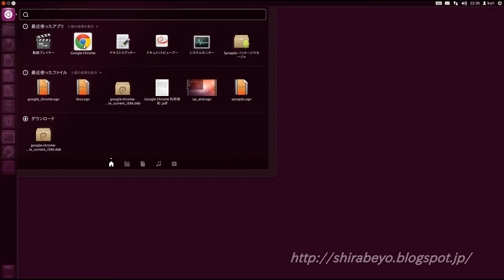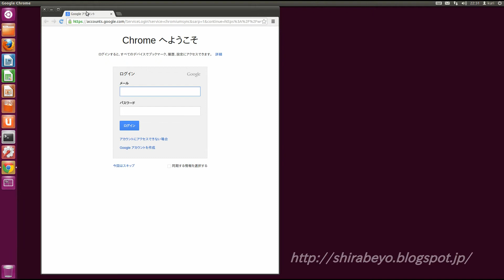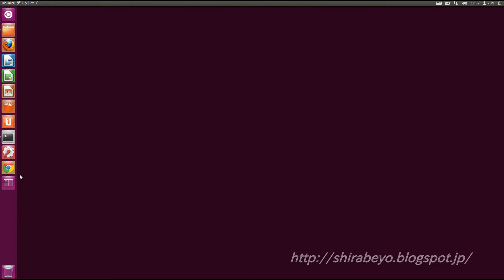Ubuntuのランチャーへよく使うアプリを登録して並び替え位置を変えてみました。Linux Ubuntu 12.04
新しくなったUbuntuのデスクトップに慣れるためにいろいろとやっているのですが、その一つにランチャーに慣れるということがありますよね。それでこのランチャーに何時も使っているアプリを登録してみました。Dashがありますから、偶に使うアプリはそれで、頻繁に使うアプリはランチャーに登録して、とするのが一般的だと思います。

Unity (ユーザインタフェース) 参照Wikipediaより
UnityとはカノニカルによってUbuntu用に開発されているGNOMEデスクトップ環境用のシェルインタフェースである。縦に配置されたLauncher[4]と呼ばれるアプリケーションスイッチャー[5]などのインタフェースが特徴で、タブレットやネットブックなど画面サイズが限定された環境でもスペースを有効に利用できるよう設計されている。Ubuntu11.04から採用され、Ubuntu11.10から本格的に採用された。動作にOpenGLを使用したCompizを必要とするUnityと、必要としないUnity 2Dが存在する。

Linux
Linux（日本では一般にリナックスと発音される、詳細は後述）は、狭義にはLinuxカーネルのことであるが、一般にはそれをカーネルとして用いたUnixライクなオペレーティングシステム (OS) を指す。Linuxは、サーバ・組み込みシステム（携帯電話やテレビなど）・デスクトップ・メインフレーム・スーパーコンピュータなどあらゆる用途で使用されている。

このチャンネルにアップロードされる動画は、すべて初心者の初心者による初心者のための動画です。 ご覧になられる場合は評価に値しない動画ばかりであることを予めお含み置き下さいますようにお願いいたします。 ブログのURLを載せておきます。